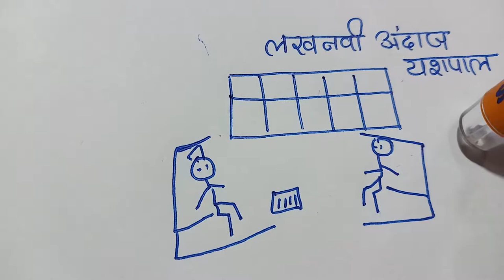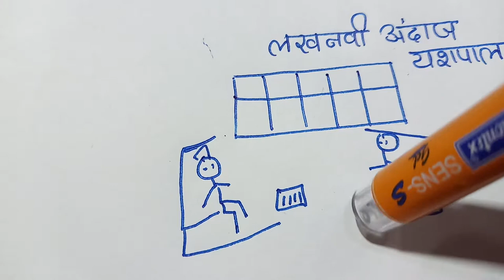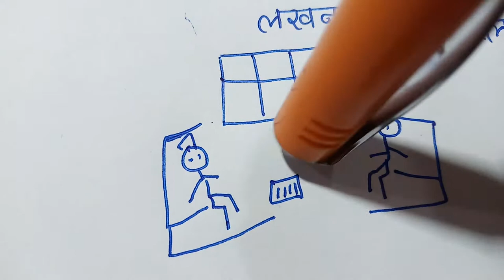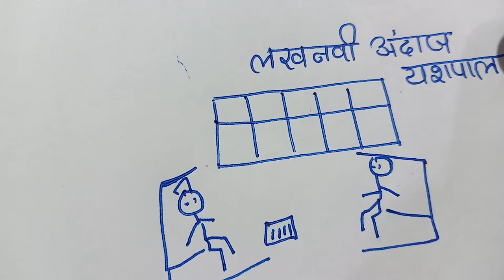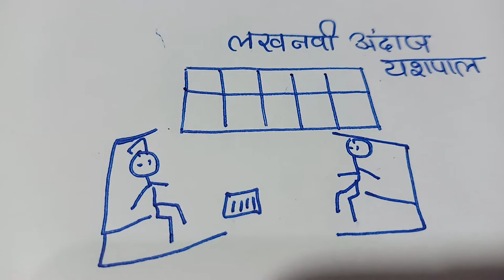Cbse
Address

 bahal
haryana
India
 pin code 127028

Anarkali Dresses

 Traditional Blouses

Palazzo Pants

Statement Jewelry

Designer Sarees

Athleisure India

Here are some more trending keywords related to women's fashion in India:

21. Silk Sarees

22. Chikankari Kurtas

23. Georgette Sarees

24. Straight Fit Pants

25. Tunic Dresses

26. Flared Jeans for Women

27. Jumpsuits for Women

28. Crop Tops India

29. Shararas for Women

30. Printed Dresses India

31. Off-shoulder Tops

32. A-line Dresses

33. Peplum Tops

34. Sustainable Fabrics India

35. Ruffle Dresses

36. Western Dresses for Women

37. Designer Suits

38. Bohemian Dresses India

39. Tie-dye Clothing

40. Layered Necklaces

41. Bell Sleeves Tops

42. Short Kurtis

43. Midi Skirts

44. Backless Dresses

45. Kaftans for Women

46. Maxi Skirts India

47. Plunging Necklines

48. Pantsuits for Women

49. Zardozi Embroidery

50. Men's Wear-Inspired Fashion for Women

1. Traditional Salwar Kameez

2. Chikan Embroidery

3. Lehenga Suits (Fusion Style)

4. Phulkari Embroidery

5. Anarkali Suits

6. Patiala Suits